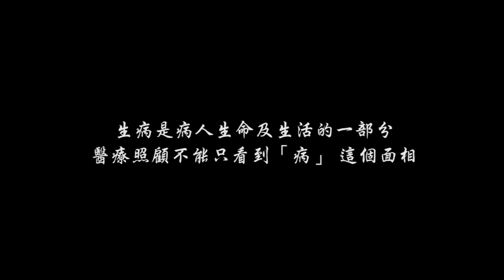【2015醫療心職人】抱持初心，膚慰生命-曹朝榮榮譽院長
抱持初心，膚慰生命 奇美醫療財團法人柳營奇美醫院-曹朝榮榮譽院長

服務於奇美醫療財團法人柳營奇美醫院曹榮譽院長規劃以癌症病人為核心的全方位醫療，透過實務進行，指導整合醫療照護團隊，病人永遠是醫療從業人員最高的考量與順位，醫人醫病醫心是醫療從業人員的使命與靈魂。